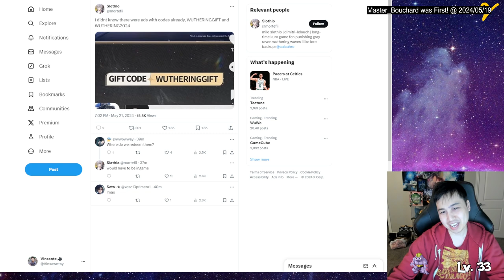CODES ALREADY?! For Wuthering Waves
3 New Codes. 1 I was able to confirm from the official ad.

For easy pasting I have put it down below

WUTHERINGGIFT